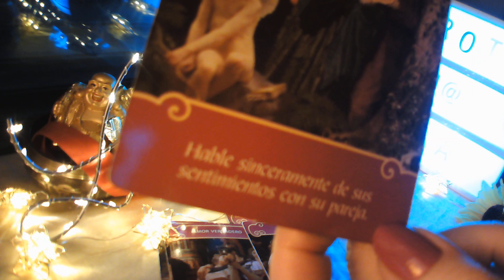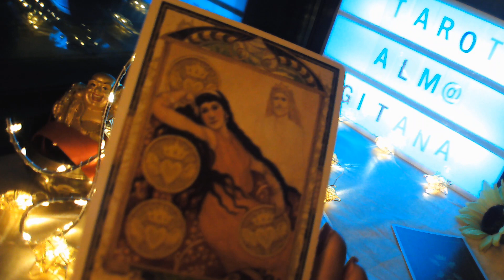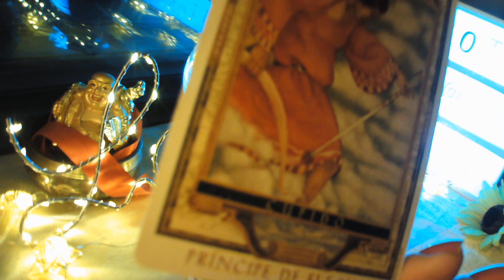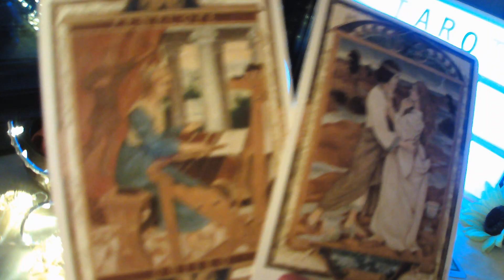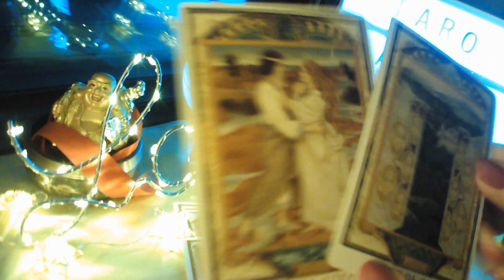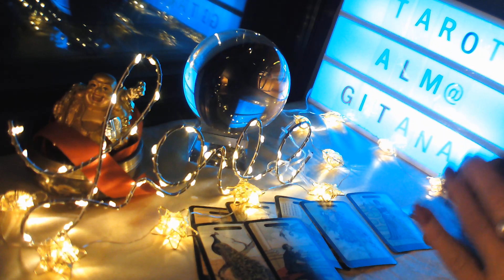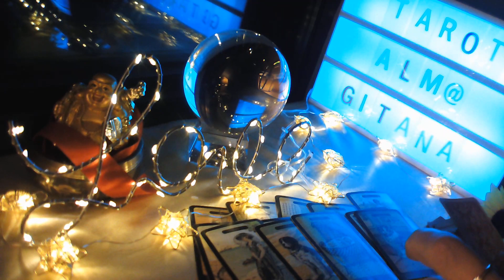ARIES LECTURA DEL CAFÉ☕ NOTICIÓN SORPRESA💕 TE DIRÁN CUANTO TE AMAN💘 TUS DESEOS SE CUMPLEN WOW💖👍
Conviértete en miembro de este canal para disfrutar de ventajas:
BIENVENIDOS A MI CANAL, TE INVITO A QUE ME REGALES UN LIKE, TE SUSCRIBAS GRATIS, Y COMPARTAS MIS VIDEOS, IMPORTANTE QUE ACTIVES CAMPANITA PARA QUE TE LLEGUEN TODOS MIS VIDEOS, UN MILLON DE GRACIAS A TODOS MIS SUSCRIPTORES, BIENVENIDOS LOS NUEVOS, ESTE VIDEO ES PARA MAYORES DE 18 AÑOS, Y ESTA PROTEGIDO POR MIS DERECHOS DE AUTOR Y SOLO PERTENECE A TAROT ALMA GITANA, UN ENORME ABRAZO DE LUZ Y BENDICIONES, FELIZ AÑO NUEVO.